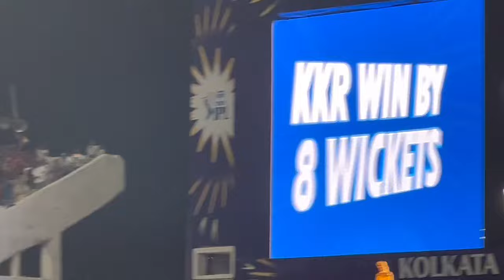KKR Vs LSG ipl match || Eden gardens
KKR Vs LSG Ipl
IPL 2024
Indian Premiere League
Indian
Cricket Stadium
Eden Gardens
Eden Gardens KKR Vs LSG
Ipl match in Eden gardens
Watching Cricket Match In Eden gardens

KKR
LSG
IPL